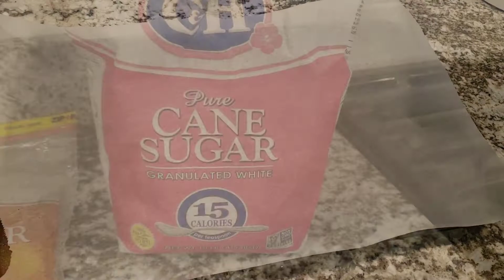How to Bake Peanut Butter Blossoms - Peanut Butter Blossom Cookie Recipe!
I hope you enjoyed learning how to bake these delicious peanut butter blossom cookies! Right after baking, you lightly press a chocolate "kiss" into the center of each cookie to give them their signature look. INGREDIENTS ARE BELOW!

--Ingredients Needed--
-1/2 cup granulated sugar
-1/2 cup packed brown sugar
-1/2 cup peanut butter (creamy)
-1/2 cup (1 stick) sooftened butter
-1 egg
-1 1/2 cups all-purpose flour
-3/4 tsp baking soda
-1/2 tsp baking powder
-little bit more granulated sugar to roll the cookies in before baking
-25 milk chocolate "kisses" (or enough to press one into each cookie)